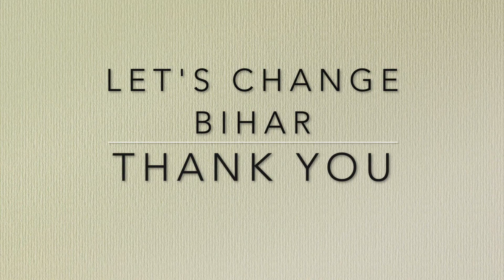Population of bihar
Population of bihar is a major factor to make bihar a backward state.